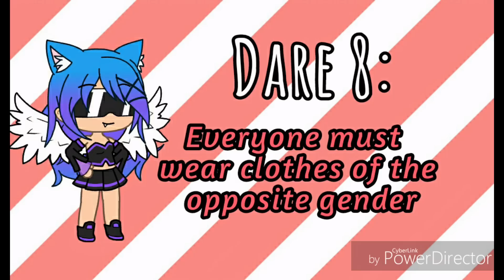Doing your dares! + Mother's Day Special (Read Description)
Hey guys!
Sorry I couldn't post this video earlier...My parents took away my tablet!(Again)Sometimes they just don't understand me!

So there's this boy in my class and he is a .He keeps teasing me because I'm sort of a nerd.And I always try to ignore him,but last week he ruined my science project that I worked so hard for and I just blew it.I punched him and then(accidentally)kicked him in a particular place.And then the next thing I knew he's lying on the ground screaming in pain.

I'm not a violent person,I try to be nice to everyone I know and I do anything to make my friends happy.But if a person makes my friends and people I love upset,then I will react!But my parents have the special ability to underline my negative sides,instead of trying to understand the situation.

What do you think?Did I do the right thing?What would you do if you were me?Please comment your opinion.

Follow me on Amino! Where you can make posts and chat with new friends! :